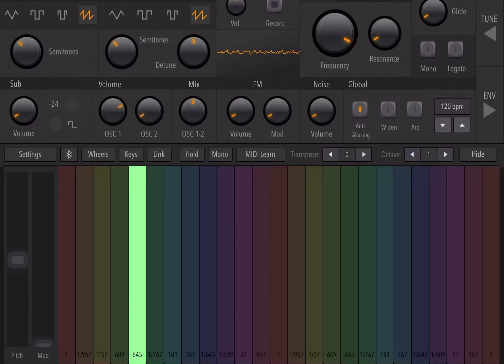Amtrak Cabcar K5LA